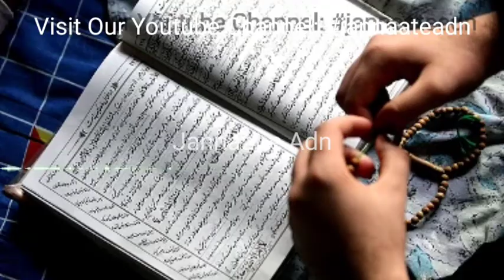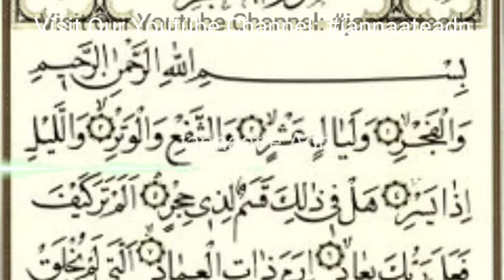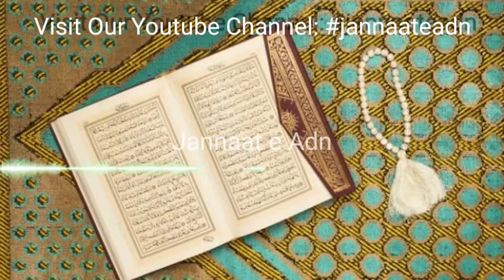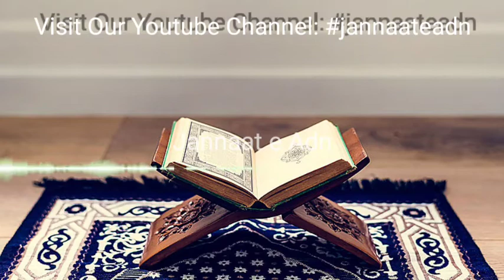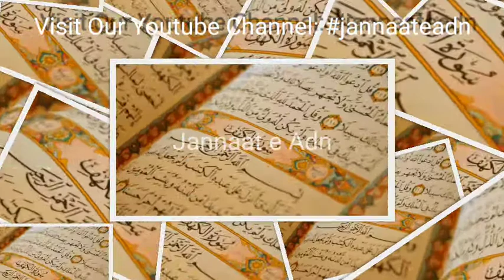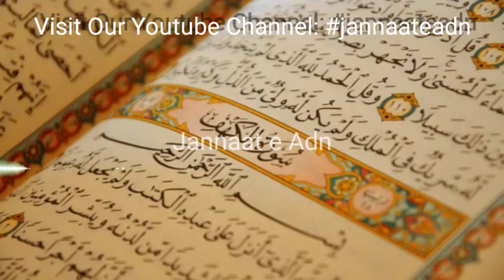Quran Aur Imam Hussain as || Imam Hussain as K Fazail Quran me | Asad Abbas Qumi